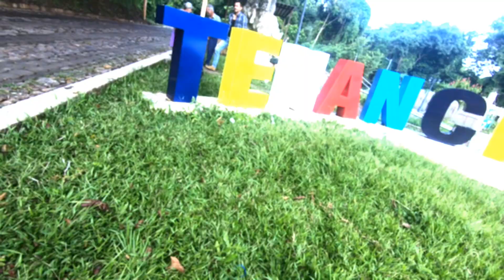¡No te pierdas el sabor de Tenancingo! Festival del Maíz 2024 FT@vacilestv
¡Vivimos una experiencia única en el Noveno Festival del Maíz de Tenancingo!  Deléitate con los mejores platillos a base de maíz, descubre artesanías locales y disfruta de la música y baile.
 * Los platillos más deliciosos que probamos.
 * Entrevistas con los artesanos locales. ‍
 * Los momentos más divertidos del festival.
 * Y mucho más... ¡No te lo pierdas!